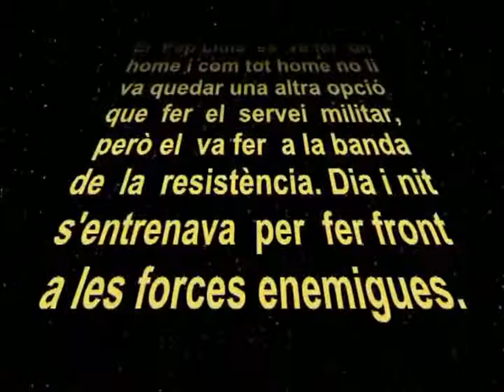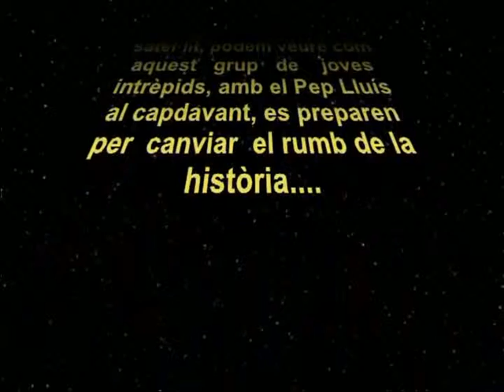60 anys Pep Lluís - Star Wars Episode 2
Episode 2 - Es un recorregut del llarg dels 60 anys del meu pare, el Pep Lluís. Hi ha hagut una tasca titànica en la recerca de material, la tria, la ordenació, la preparació, la selecció d'audio i finalment el muntatge resultant. He volgut barrejar la vida del meu pare amb Star Wars doncs és la seva pel·licula preferida. I aquest es el resultat. Espero que passeu una bona estona i us faci, al menys, recuperar algun record.
(AUDIO DESACTIVAT PER VULNERAR NO SE EL QUE)